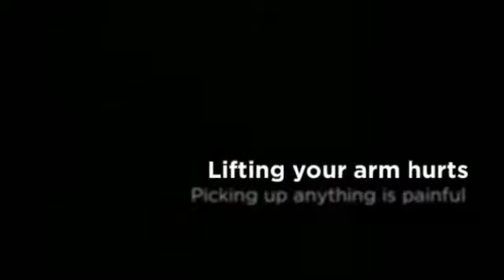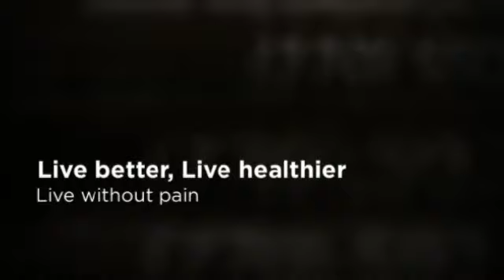Woodstock Shoulder Pain Chiropractor - Real Health Solution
Dr. Ken Kilgore
2453 Towne Lake Pkwy
Woodstock, GA 30189
chiropractor